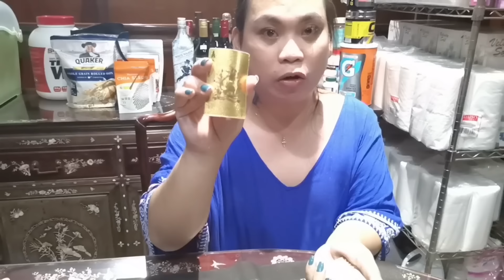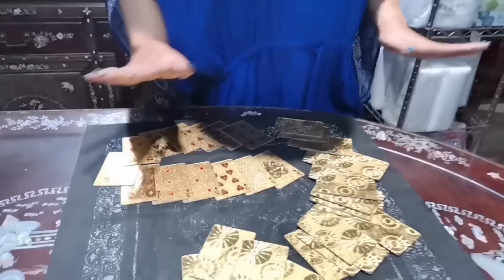PART 1: JAY COSTURA VS DEMON ( BABALA TIBAYAN ANG LOOB)